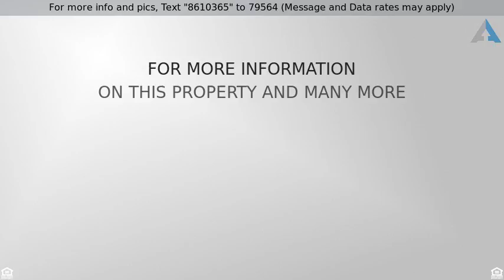Priced at $274,900 - 59879 JADEN DR, St. Helens, OR, OR 97051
Great St.Helens single level home

Great single level home with 4 bedrooms, 2 baths, in a great neighborhood. Large Family room with fireplace. Open kitchen. Huge fenced backyard.